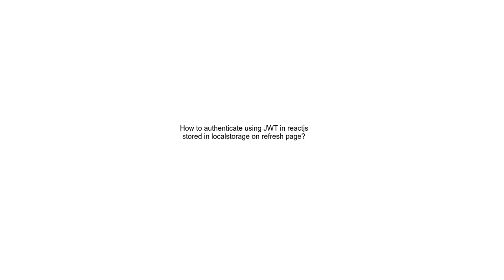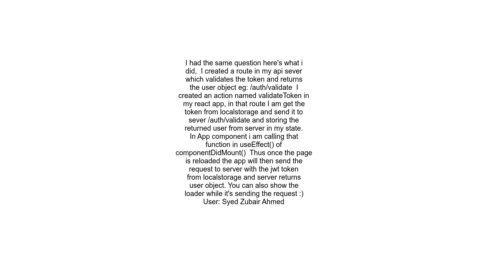How to authenticate using JWT in reactjs stored in localstorage on refresh page